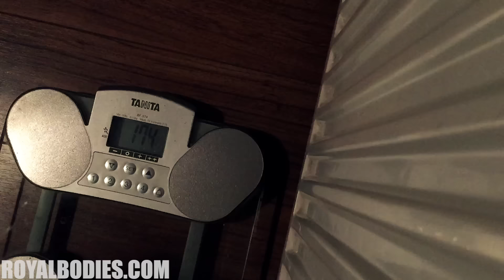2 Weeks Out PNBA / INBA Natural Bodybuilding World's Dubai 2015 - #25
2 WEEKS OUT FOR THE PNBA / INBA WORLD CHAMPIONSHIPS NATURAL BODYBUILDING IN DUBAI!! Rico will explain some obvious things along this week in terms of nutrition and training.

Sign up for free on the prelaunch list and get notified when Royal Bodies - Natural Bodybuilding & Fitness will be online!

Natural Bodybuider Rico van Huizen is bringing you inside the life of a natural bodybuilder. Different subjects will be introduced: Nutrition, Training and Lifestyle.